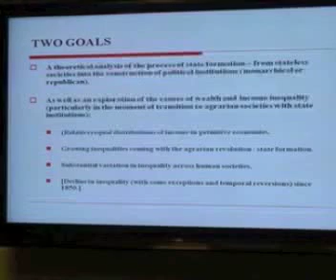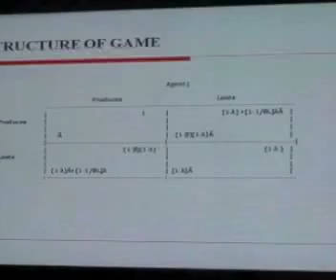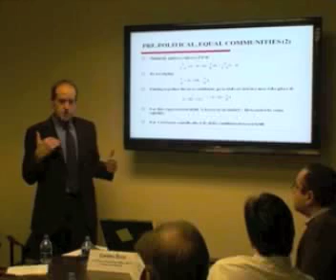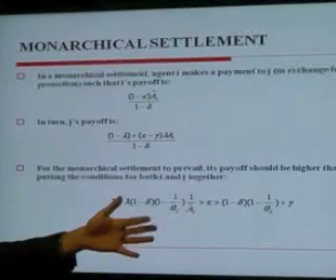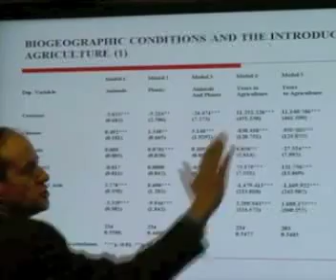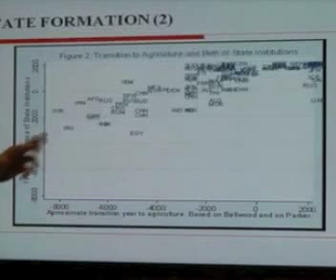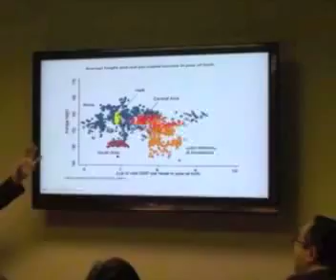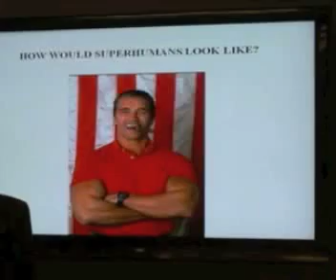A Theory of State Formation and the Origins of Inequality: Carles Boix, Princeton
Professor Carles Boix of Princeton University explained the transition from stateless, relatively equal communities to agrarian, unequal and state-governed societies that have taken place since about 8,500 BC. This seminar was part of the Ash Democracy Seminar Series administered by the Ash Center for Democratic Governance and Innovation, Harvard Kennedy School.